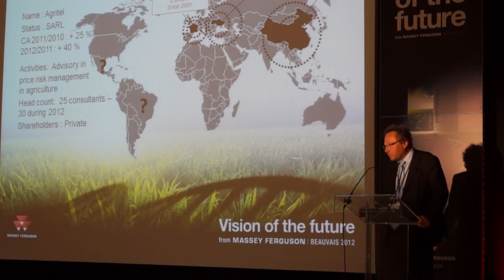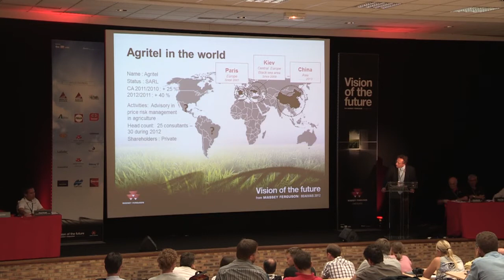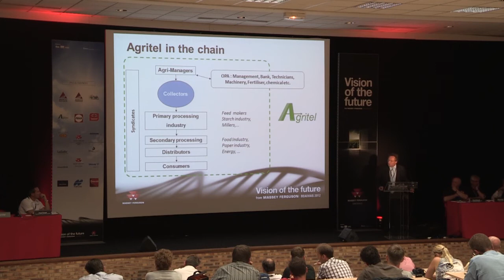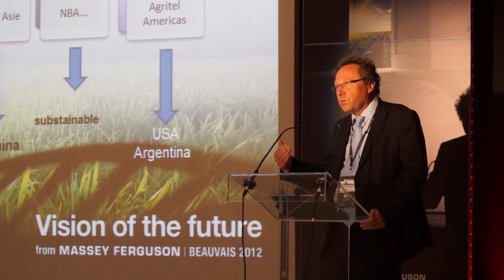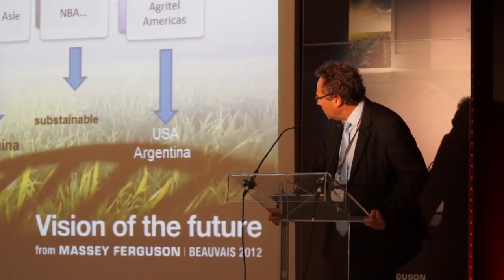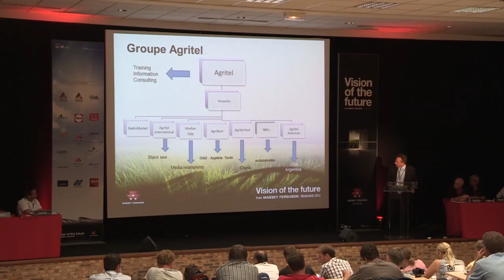AGRITECHNICA 2013 | AGRITEL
Vision of the Future - Grain forward selling techniques - Agritel (English)